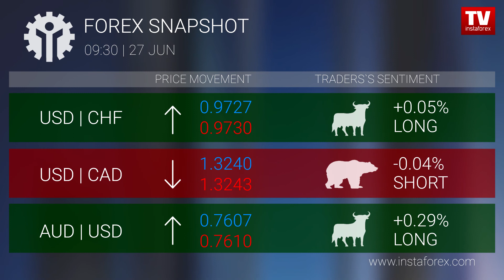Forex snapshot 09:30 (27.06.2017)